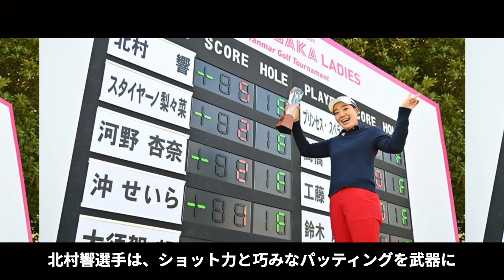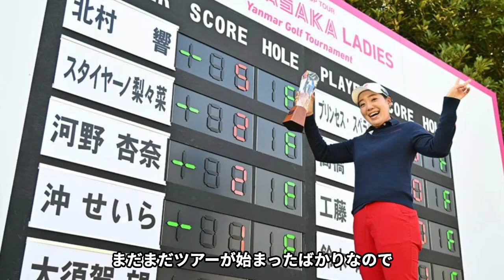北村響が抱えた壮絶な病や現在の病状に涙腺崩壊…。”ジャンボキラー”高橋勝成に救われたゴルフ人生と達成した偉業に一同驚愕…！！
ゴルフが大好きな皆さんこんにちは⛳️

ゴルフ-13ではフルスイングな情報をお届けします！

女子ゴルフを中心に皆さんが気になる情報や裏事情を🏌️‍♀️紹介します。